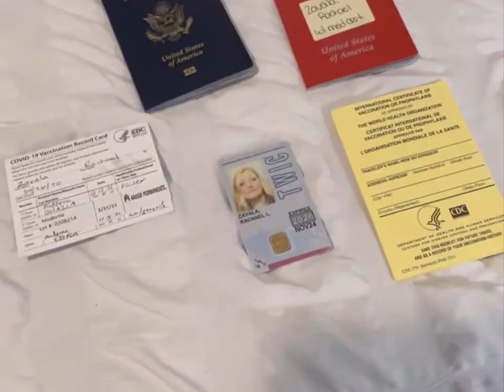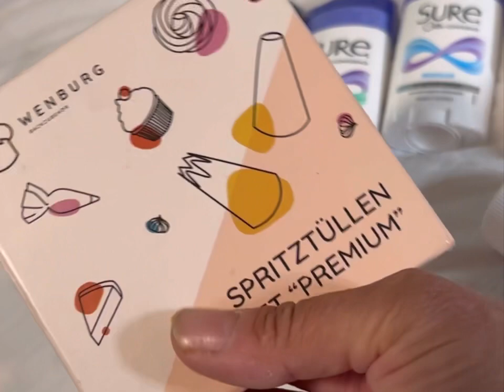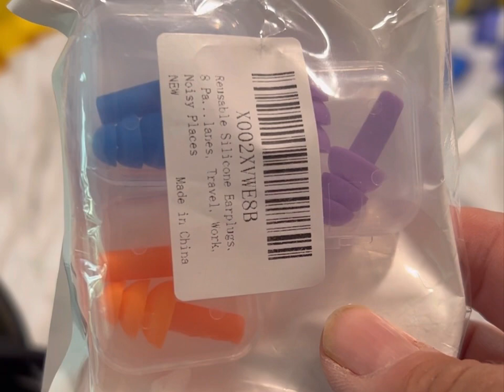Chefs Log: Ship Life getting ready to sail on the SubCom Dependable! June 2023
Merchant Mariner Chief Cook Steward Department. Sub Com Dependable Cable Ship. Shipping out